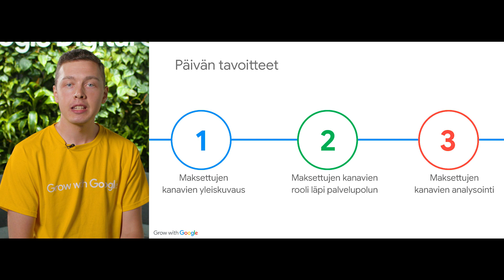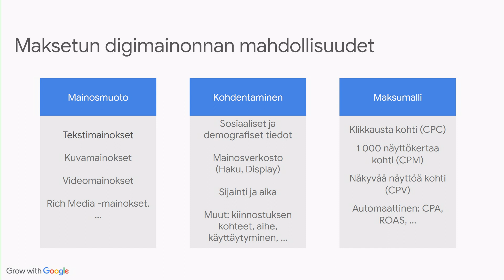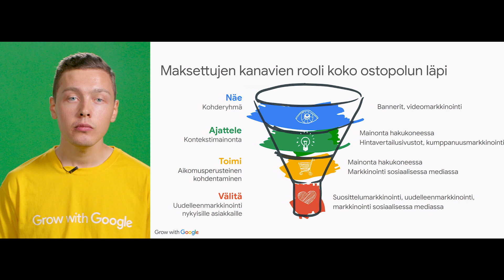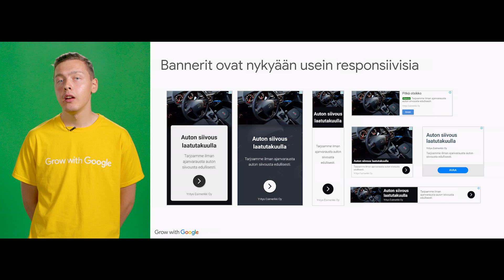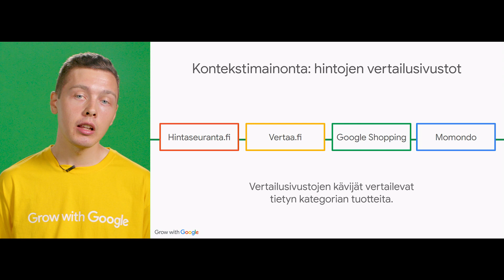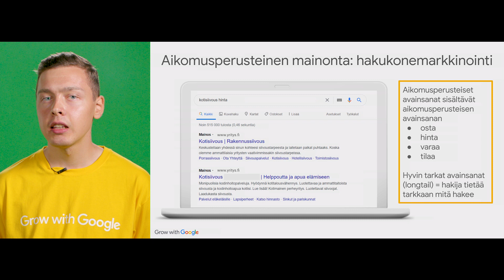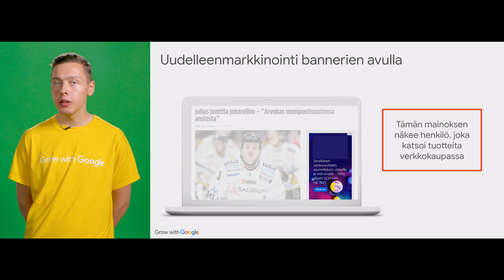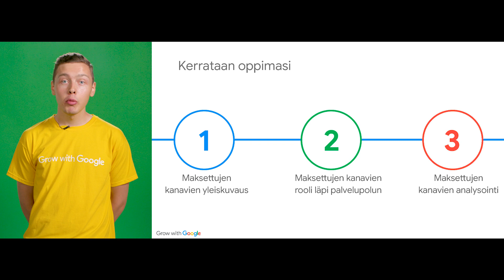Grow with Google -koulutus: Tehosta markkinointiasi maksetuilla digitaalisilla kanavilla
Maksettu tai ostettu mainonta on loistava tapa kasvattaa yrityksesi tai palvelusi näkyvyyttä digitaalisissa kanavissa. Tässä videokoulutuksessa opit enemmän erilaisista maksullisista mainonnan kanavista.

Saat neuvoja siihen miten voit yhdistää markkinointimixiisi erilaisia maksetun mainonnan kanavia parantaaksesi palvelupolkuasi, sekä arvioimaan eri kanavia kriittisesti. Keskitymme digitaalisen ostetun median kanaviin.

Jos haluat oppia lisää esimerkiksi digitaalisen markkinointisuunnitelman tekemisestä tai ansaitun sekä omien medioiden hyödyntämisestä, tutustu muihin koulutuksiimme osoitteessa: g.co/digitalgaragefi